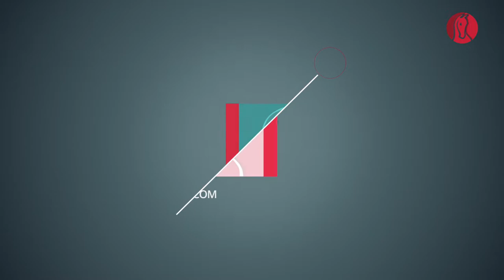Interview du sponsor Genybet sur les étapes des TNC